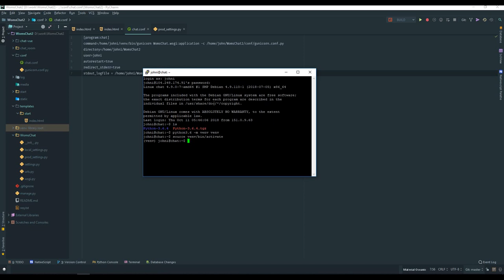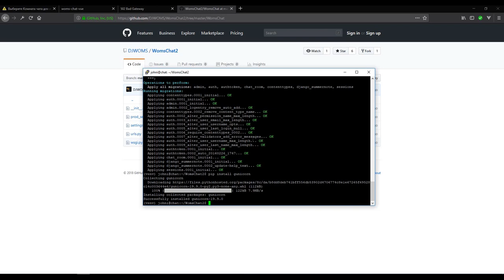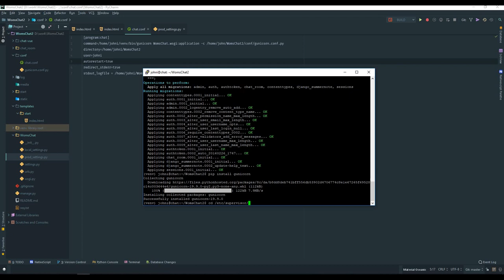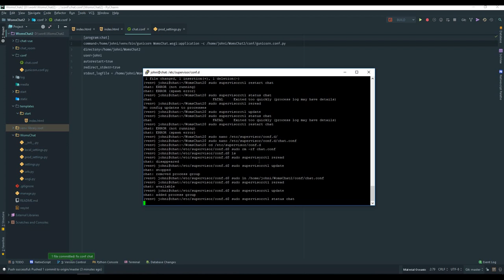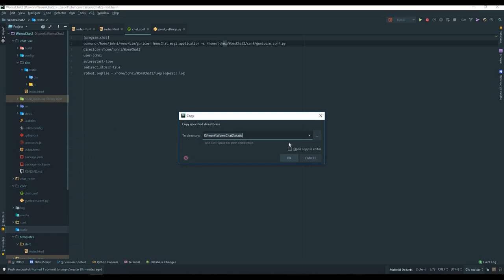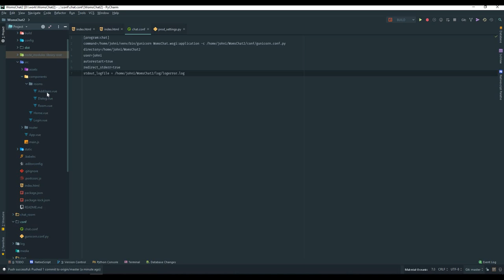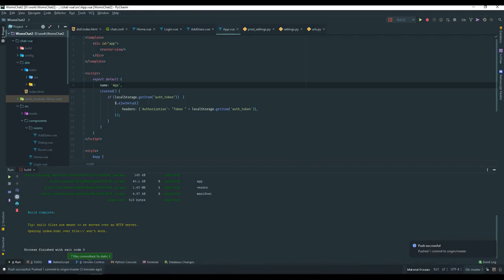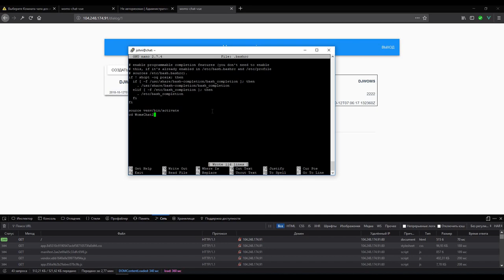Django rest framework + vue js - запуск проекта на сервере - урок 16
Развертывание Django rest framework + vue.js проекта на сервере. Последние настройки для запуска сайта.

Провожу индивидуальные занятия (ментор) по python, django, javascript, vue.js, html, css